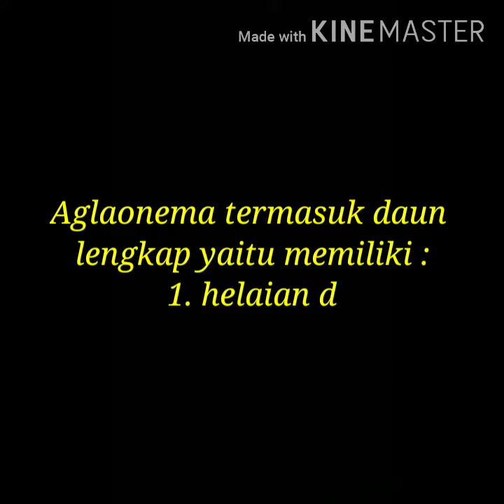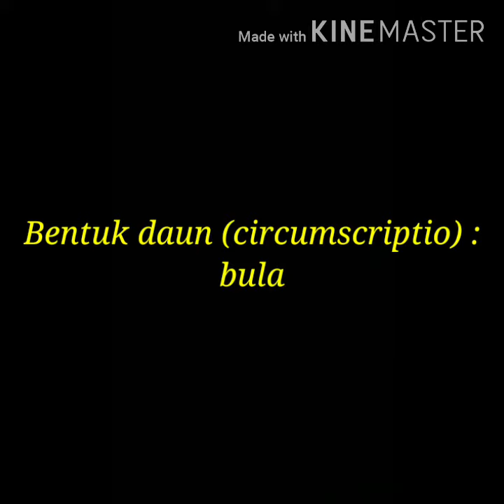Tanaman Hias Pekarangan : Aglaonema || Morfologi Daun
Tanaman Hias Pekarangan, khusus Daun.
Jenis : Aglaonema sp. Foto diambil dari pekarangan rumah kakak perempuan saya di masohi maluku tengah.

Saya mendeskripsikan secara singkat morfologi daun Aglaonema.

Semoga bermanfaat 😊😊😊